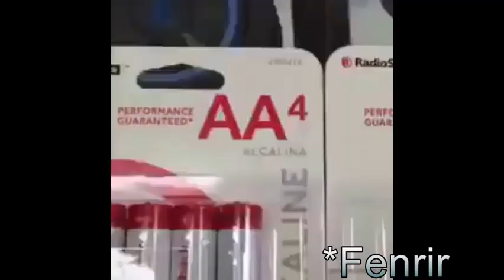IkeRev Vine Compilation 2